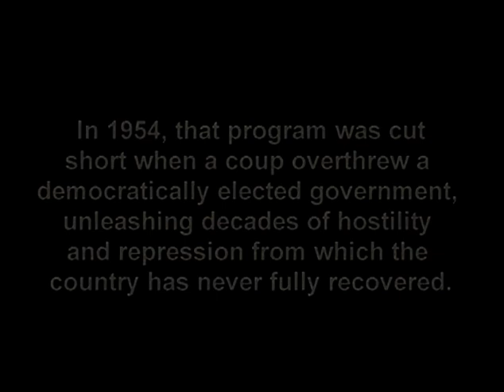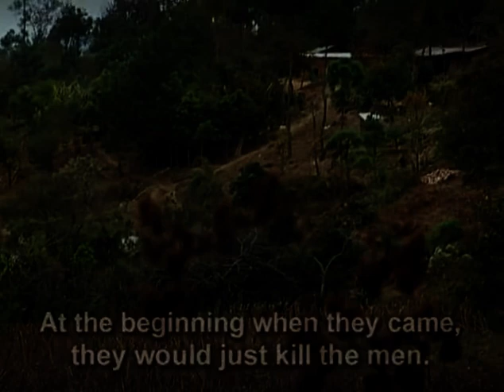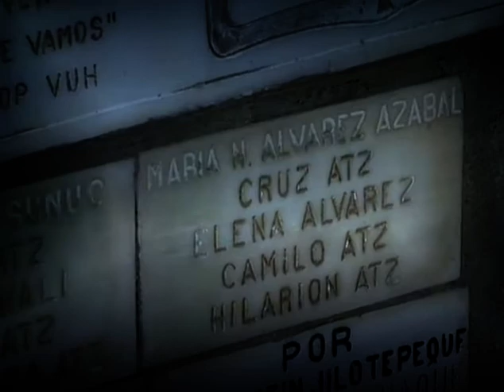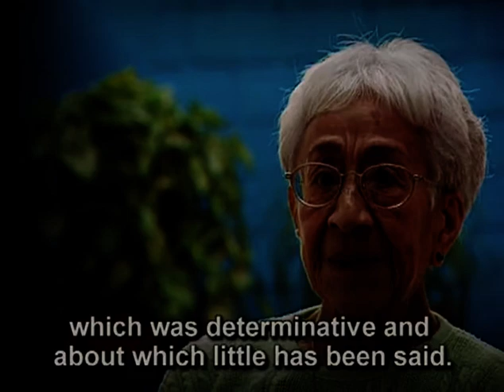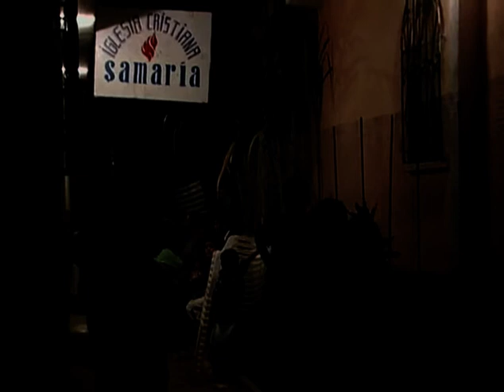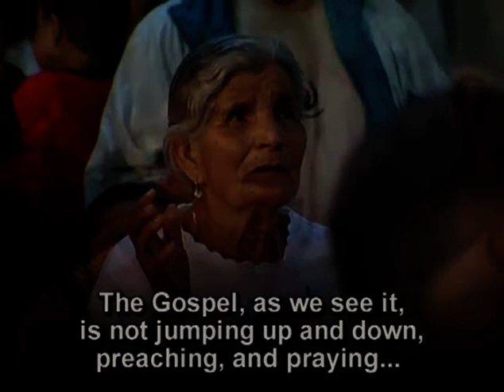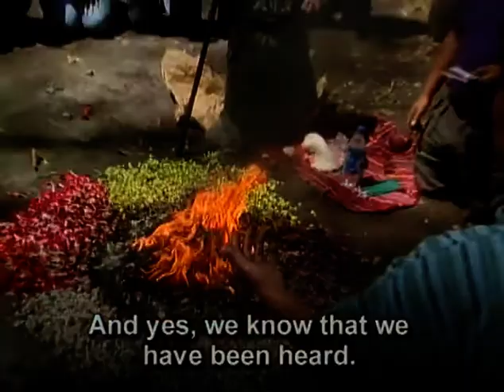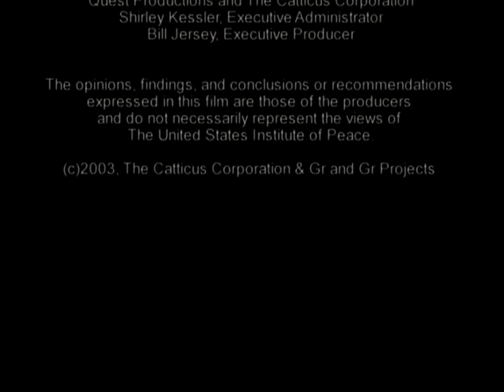Precarious Peace | God and Guatemala | Full Movie | Martin Marty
Precarious Peace, a documentary, explores the Guatemalan peace process, past and present, and the complicated role religion plays in that drama.

Religion can motivate people to violence.  But religion also represents a powerful force for reconciliation.  However, effective peacemaking demands risky engagement with the issues and genuine dialogue with those who differ.  Guatemala, as Martin Marty points out, is an ideal case study of how these complex and controversial issues can play out when religion and politics interact. Precarious Peace, a documentary, explores the Guatemalan peace process, past and present, and the complicated role religion plays in that drama.  Story-driven, the video focuses first on the brutal violence of the recent war, seen through the lives of a Mayan family in the rural  highlands, then on today's more insidious levels of violence -- economic, racial, and religious marginalization.  Woven through these stories is frank commentary from a wide variety of perspectives, including a former military officer, a Roman Catholic bishop who faces constant death threats, a Mennonite educator, an internationally known poet/activist, and a Lutheran clergyman who was instrumental in getting the warring parties into dialogue.  Over a dozen denominations and faith groups are represented in this ecumenical production.  Featured at the heart of the documentary is an authentic Mayan fire ritual.

Director: Rudy Nelson, Shirley Nelson
Starring: Martin Marty